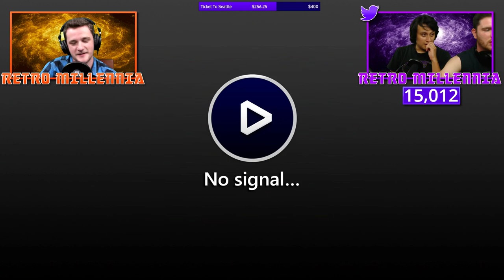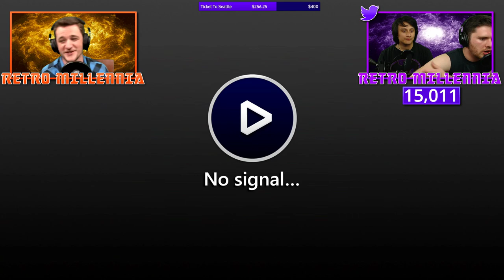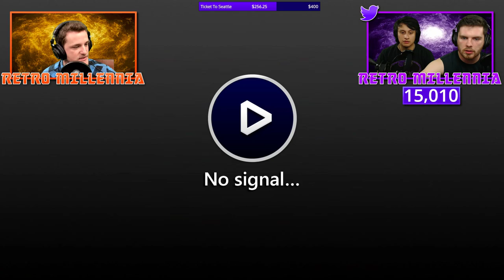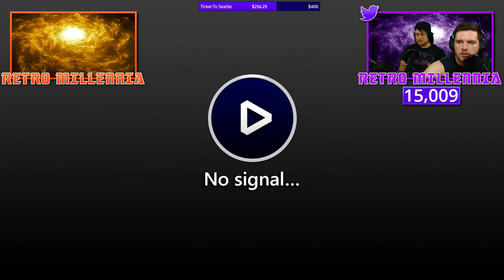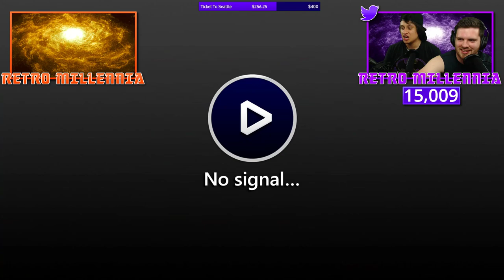EPIC SHOWDOWN! IT'S GOING DOWN! - Rocket League - Retro Millennia LIVE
New Videos Everyday!
Streams Wednesday - Sunday! (Approx 10PM EST)